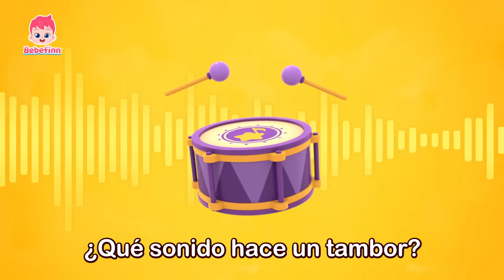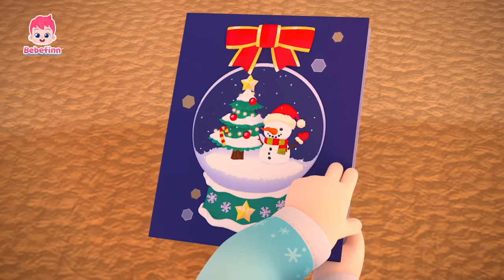🎶Maratón de LO MEJOR DE LO MEJOR de Diciembre🎶 | Canciones Infantiles | Bebefinn en español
Amigos, les presentamos una recopilación de las mejores canciones infantiles de Bebefinn de Diciembre.
¡Cantemos y bailemos juntos!

00:00:00 ¡Cantemos juntos!
00:00:08 Tiburón Bebé
00:03:03 Adivinemos los Sonidos
00:06:16 La Canción del Gato
00:09:14 Fiesta de Disfraces de Halloween
00:12:12 Tiranosaurio Rex
00:15:04 La Canción del Popó
00:18:02 Juguemos al Hospital
00:20:54 Feliz Navidad a Todos
00:23:52 Bebefinn Está Enfermo
00:26:52 Diez en la Cama
00:29:56 La Canción de la Pupa 3
00:33:01 Comidas Coloridas
00:36:04 Bebé Auto
00:38:57 La Canción de la Pupa
00:42:03 Sí, Papá
00:45:24 Así Es Como Nos Vestimos
00:48:14 ¿Tú Has Visto Una Colita?
00:51:12 Canción de Cumpleaños
00:54:02 Seguridad en el Autobús
00:56:58 Buenos Días